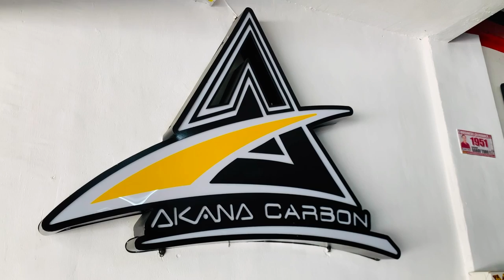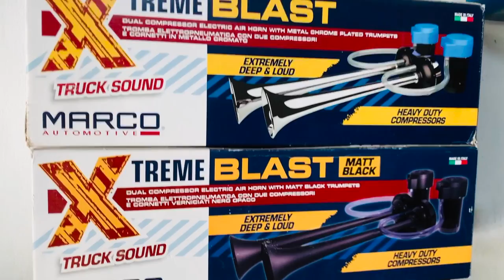Slipsteam PH -Businamoto visit